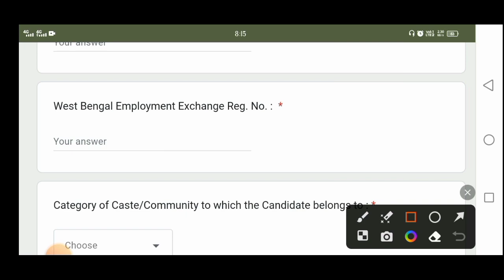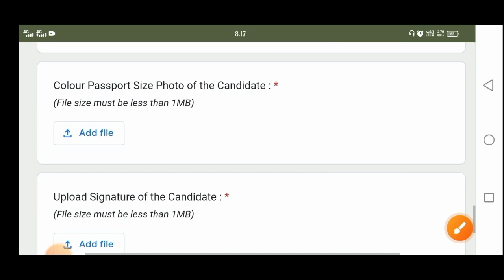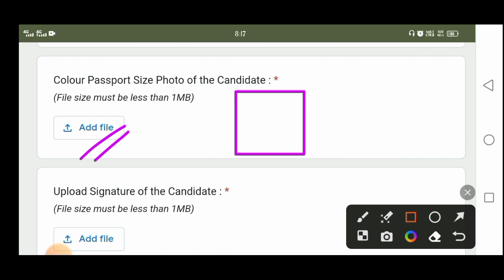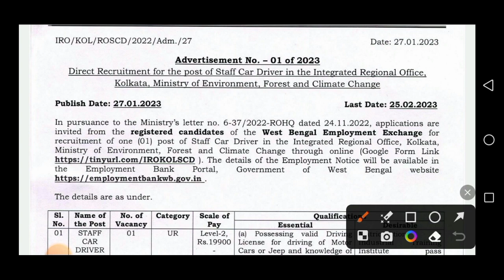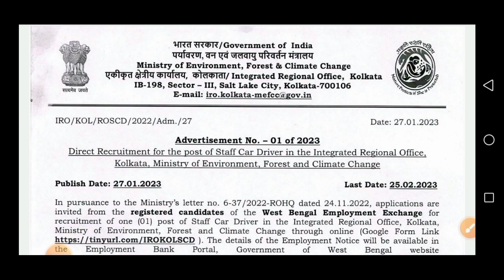মাধ্যমিক পাশে পশ্চিমবঙ্গে বন দপ্তরে স্থায়ী গ্রুপ C নিয়োগের বিজ্ঞপ্তি 2023 | WB Forest Office Job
👇 YOUR QUERIES 👇

west bengal forest guard jobs vacancy
8th pass wb forest guard requirements 2022
wb forest guard jobs interview date 2022
west bengal forest guard jobs interview questions 2023
bana sahayak requirements in west bengal
পশ্চিমবঙ্গে বন সহায়ক কর্মী নিয়োগ ২০২৩
পশ্চিমবঙ্গে বন দপ্তরে কর্মী নিয়োগ
forest guard jobs interview date 2023
interview date wb forest guard jobs 8th pass forest guard jobs 2023
west bengal forest department volunteer jobs
wb 8th pass job vacancy
jobs
job